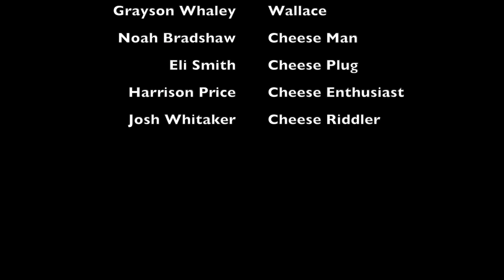The Chronicles of Otis: La Gran Adventura Del Queso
Otis comes back to his dorm after an extremely long day, just ready to relax and eat some cheese. However, when he opens his fridge, he finds that his cheese has been eaten, igniting a quest that he and his two best pals, Percy and Wallace, must embark on together, challenging their wit, friendship, and heart.